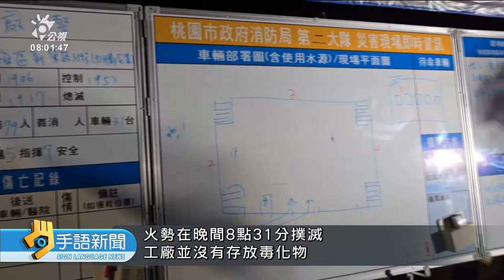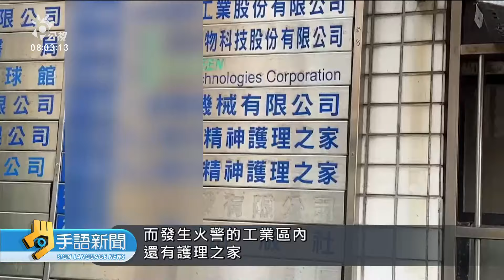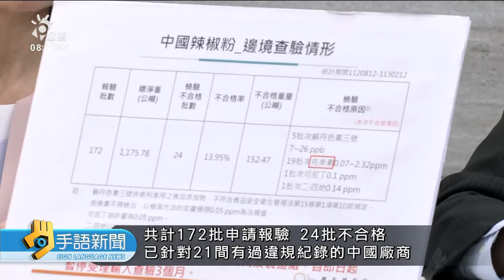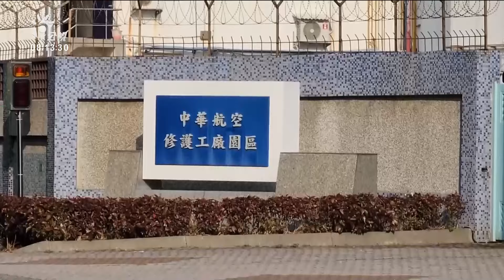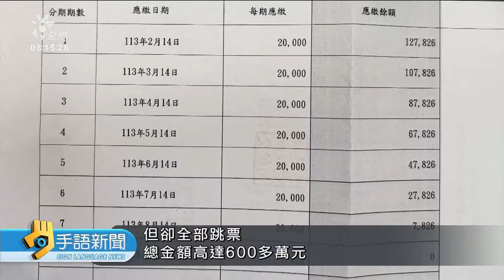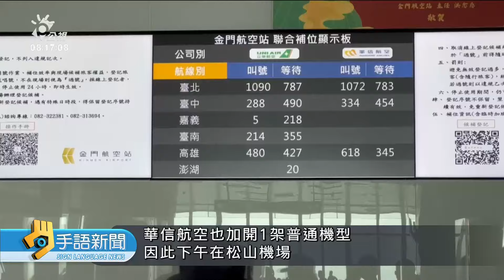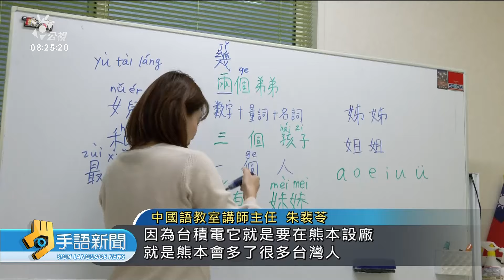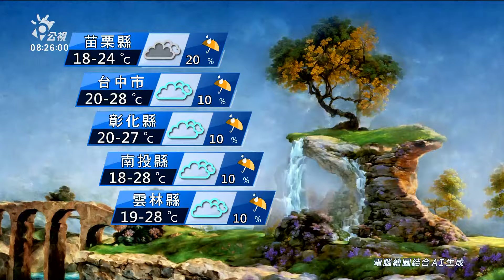20240222 公視手語新聞 完整版｜鵬楊梅廠火警 楊梅、湖口需留意空品